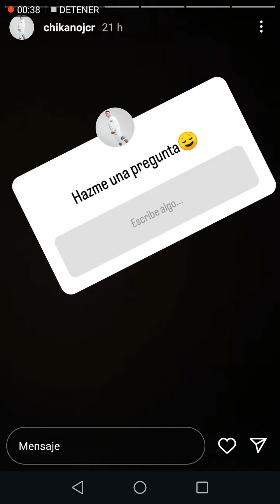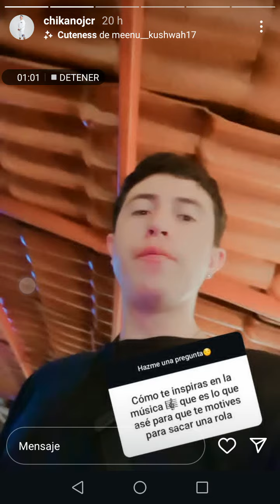Chikano jcr habla de su ft con Mc Davo se viene el video oficial